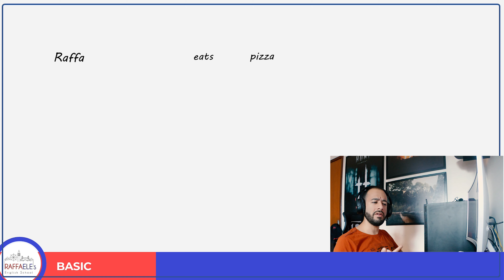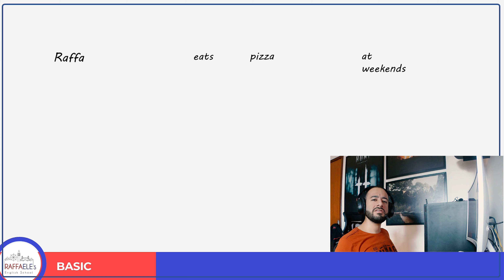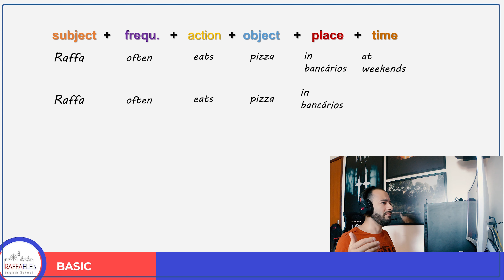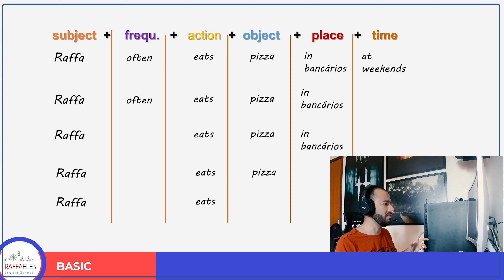(Portuguese) Word order: Traduzir? Não! mas tem um outro caminho...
Everybody who works with English teaching have mentioned these words at least once: Do you want to learn English? you don't have to translate it!
Nobody explains tough! so let me give you some tips!